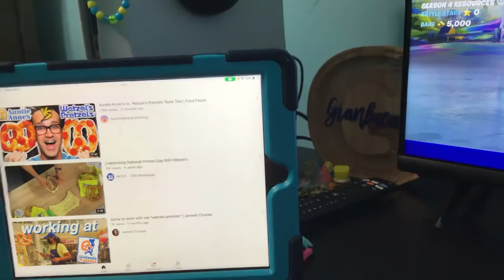Collaborating with Wetzel’s pretzels 87 part one